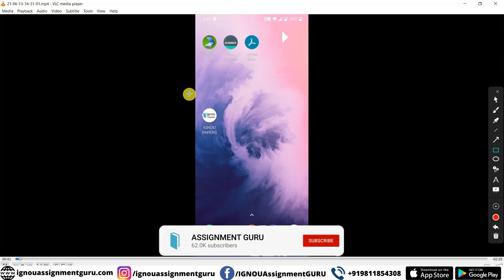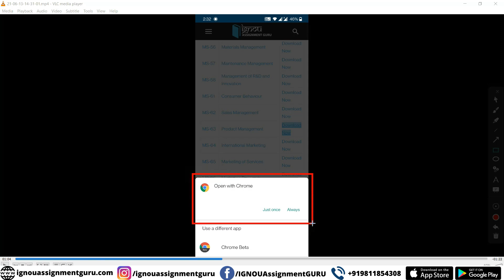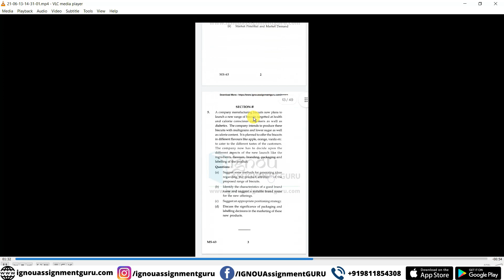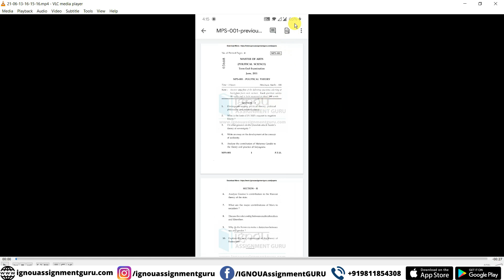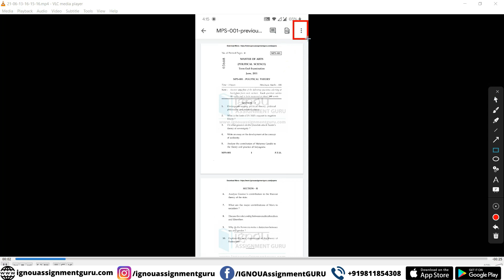Android App | IGNOU Download All Previous Year Question Papers in One PDF- June 2011 to June 2020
ignou update
ignou updates